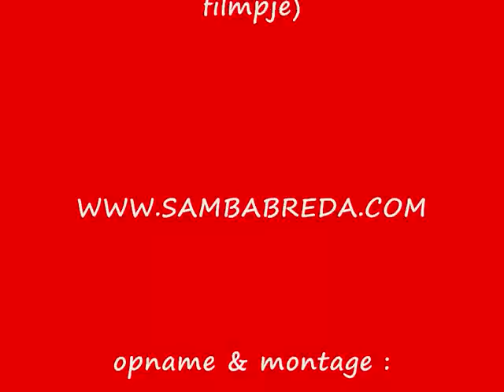SambaBreda - finale op Grote Markt Breda - zaterdag 26 september 2009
Derde editie van het Sambafestival in Breda op zaterdag 26 september 2009.
Hier een compilatie van de finale op de Grote Markt te Breda met alle deelnemende bands (behalve Batuque), maar wel met de Bella Donna's en de Sambadinhas.
Alle deelnemende bands/groepen :
1. Batuque Capoeira Group - afdeling Breda
2. CaRamBa ! - Tilburg
3. Gils Geweld - Gilze
4. KlaBavel - Bavel
5. Las Regaderas - Valkenswaard
7. Mata Cabra - Den Bosch
8. Percussão - Breda
9. Santola - Bergen op Zoom